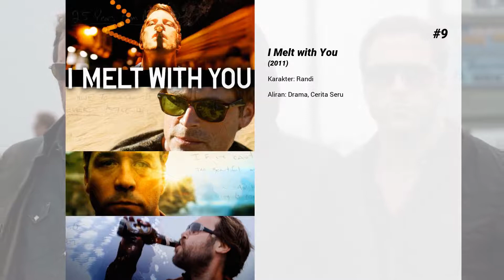Film-film terbaik dari Arielle Kebbel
Selamat datang di ... Film-film terbaik dari Arielle Kebbel! Di saluran kami, Anda akan menemukan ratusan TOPS dan peringkat film terbaik dari semua genre, aktor, dan kebangsaan.

Film-film terbaik dari Arielle Kebbel hadir...

15. Mardi Gras: Spring Break

14. Red Mist

13. Reeker

12. American Pie Presents: Band Camp

11. Be Cool

10. The Grudge 2

9. I Melt with You

8. A Bride for Christmas

7. Aquamarine

6. John Tucker Must Die

5. Fifty Shades Freed

4. Bridal Wave

3. The Uninvited

2. Think Like a Man

1. Forever Strong